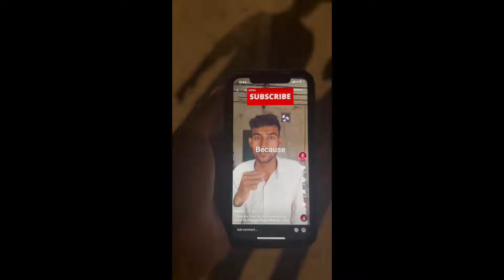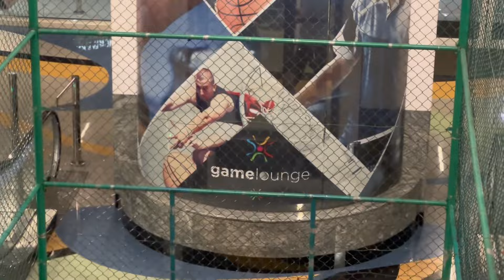Planing to go somewhere ❤️